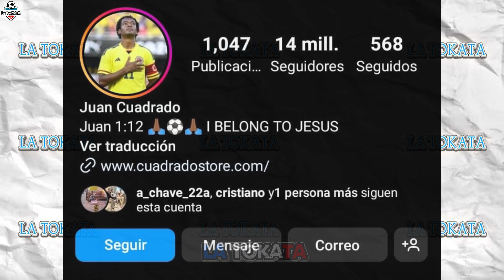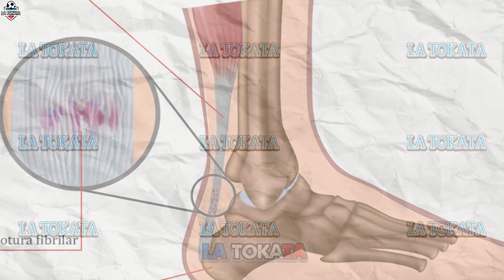Ausente De La Selección Colombia Y Del Inter, Ahora Regresa A Ganarse El Puesto Después De Su Lesión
La Tokata: TODO LO QUE QUIERAS SABER ACERCA DE TUS JUGADORES FAVORITOS.